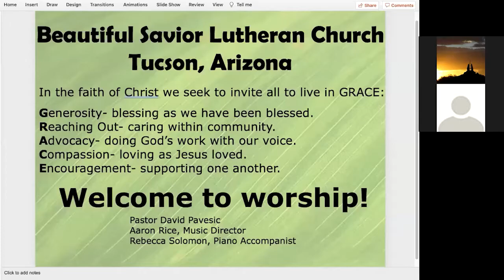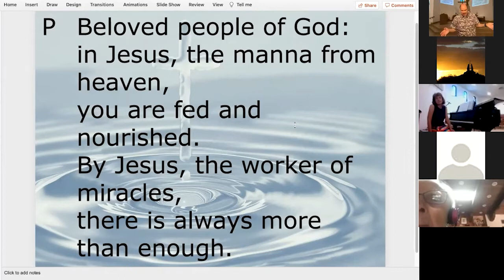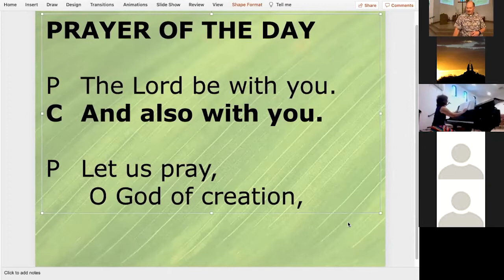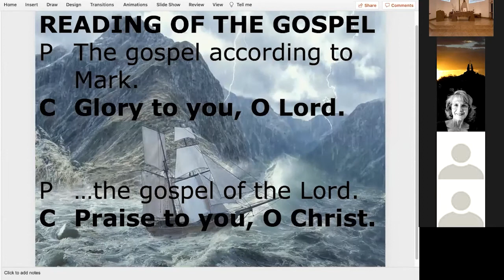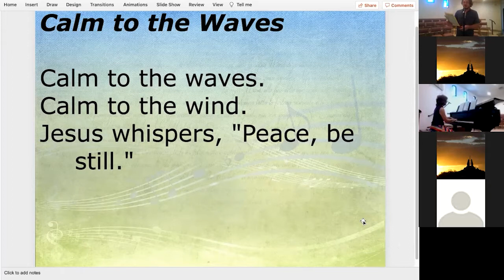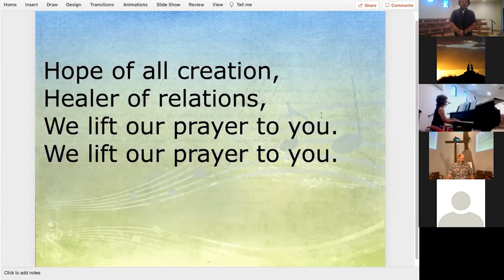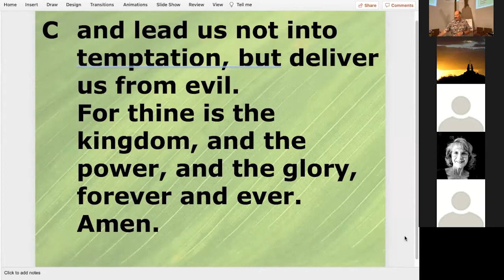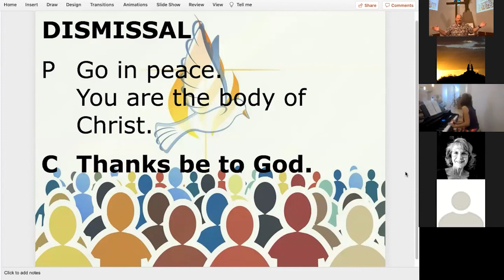Sunday Worship, June 20 2021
8am and 10am Sunday Worship is live-streamed via Zoom and FaceBook Live (BeautifulSaviorTucson) and recorded.
Introduction
Now is the acceptable time; now is the day of salvation! Now we are in the storm, the boat almost swamped; but Jesus is here now, and when we call him, he will calm the storm. Even the wind and waves listen to him as they would to their creator. We also listen to him and are called to believe in the power of God’s word in him, a power greater than all that we fear.